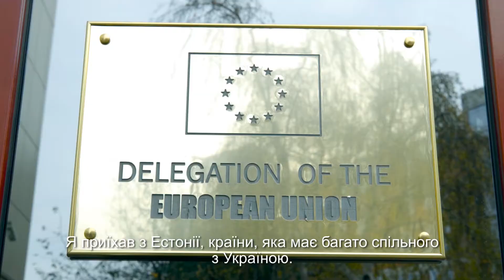Знайомтесь з новим послом ЄС в Україні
Матті Маасікас - про відносини між ЄС та Україною, пріоритети та майбутні плани.